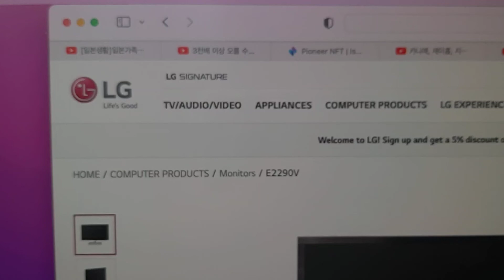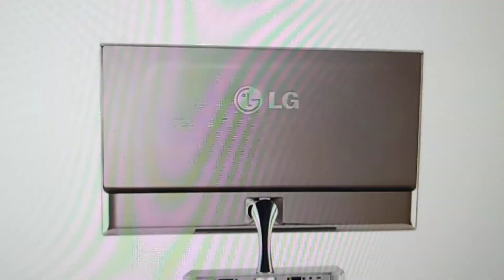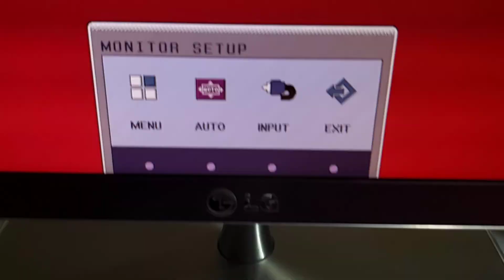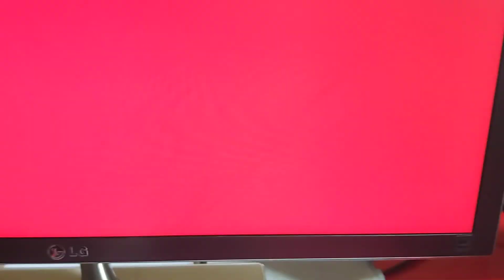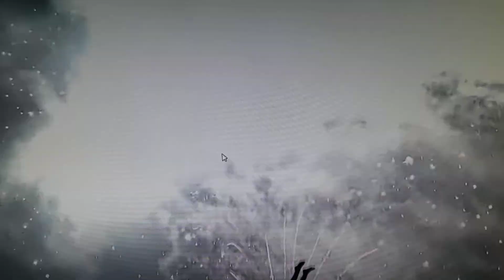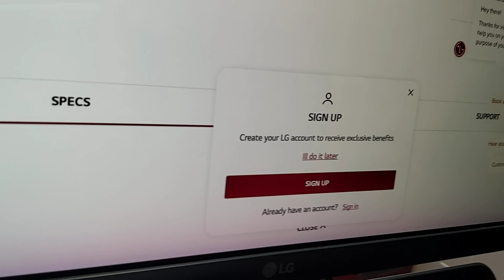버리기엔 너무예쁜 LG E2290 모니터. 자부심이 느껴지는 10년전 물건들.